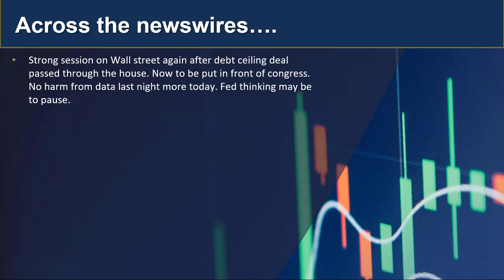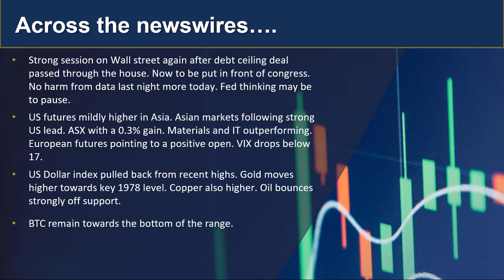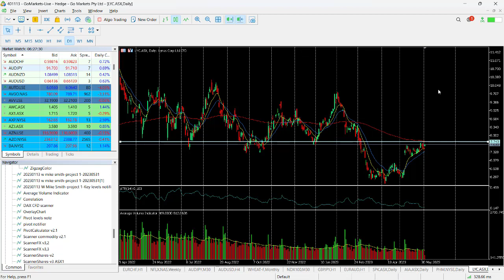Go Market Asian Update and Charts of the Day - LYC and AUDUSD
Strong US equity lead and Weaker USD overnight has created a positive day across markets in Asia and commodities. Watch for US Non-farm payrolls tonight.